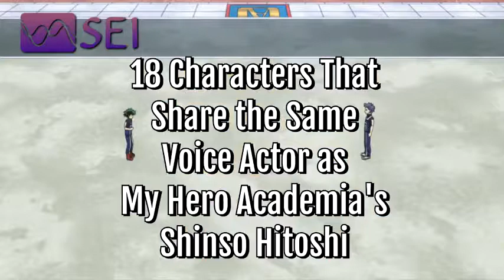18 Anime Characters That Share The Same Voice Actor as Boku no Hero Academia's Shinso Hitoshi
Wataru Hatano does the voice of Shinso Hitoshi in Boku no Hero Academia, but did you know he's also voiced other popular characters in Fairy Tail, Dance with Devils, and Mikakunin de Shinkoukei!!

Honorable Mentions:
Boku no Hero Academia as Shinso Hitoshi
Fairy Tail as Gajeel Redfox
JoJo as Josuke Higashikata
Mikakunin de Shinkoukei as Hakuya Mitsumine
Dance with Devils as Lindo Tachibana

Boku no hero academia episode 20Who's your favorite Izuku Midoriya voice? Who do you want to hear next?

Who's your favorite Hitoshi Shinso voice? Who do you want to hear next? Follow me on ...

Wataru Hatano does the voice of Shinso Hitoshi in Boku no Hero Academia, but did you know he's also voiced other popular characters in Fairy Tail, Dance with ...

Who's your favorite Best Jeanist voice? Who do you want to hear next? Follow me on ...

Fade shares his honest thoughts on the first season of Boku no Hero Academia. Leave your weeb rage below! Feel free to also harass me on twitter: ...